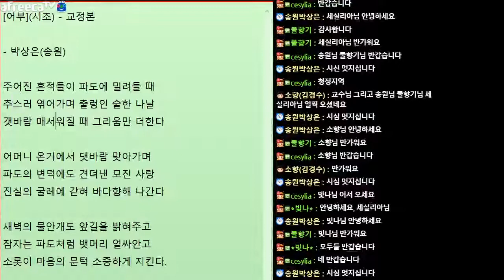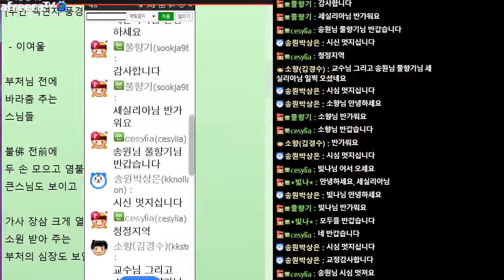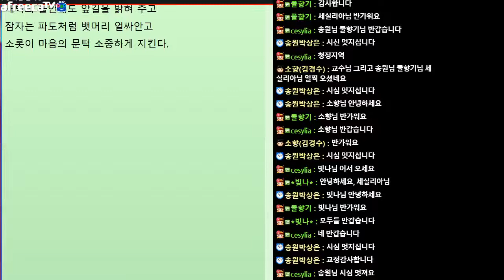[문학토크1913회]문학박사 박덕은TV